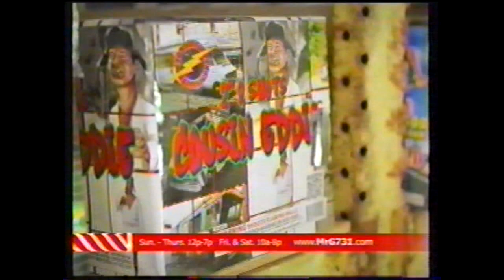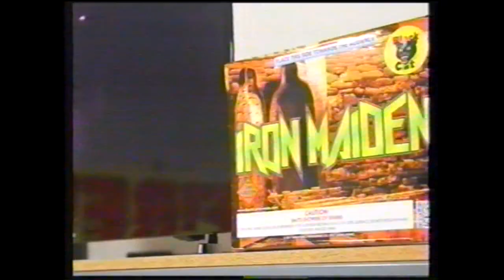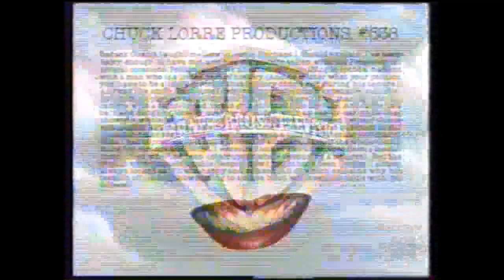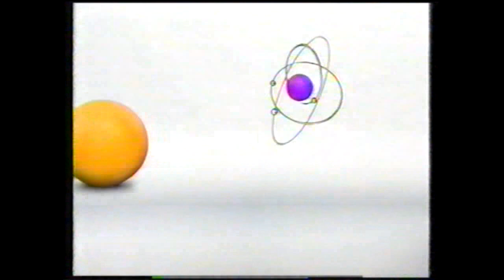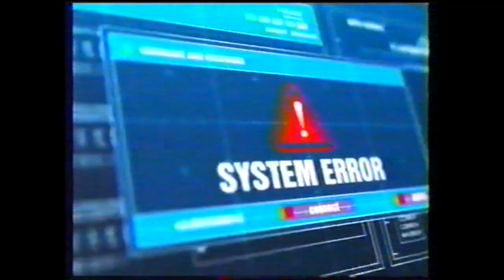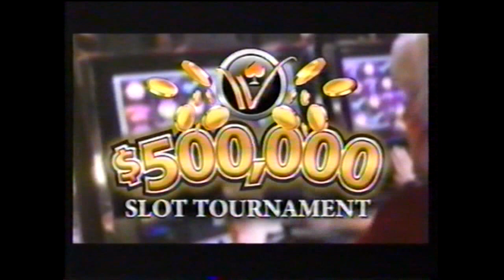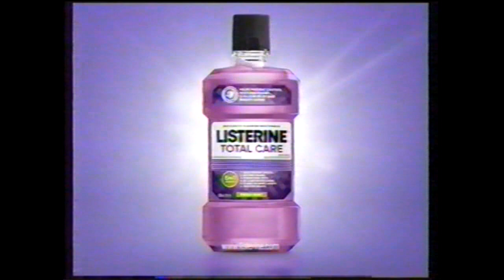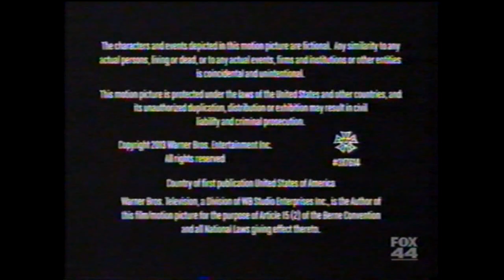KPTH-44 (FOX) Commercials - June 25, 2018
Commercials aired during two episodes of The Big Bang Theory recorded from KPTH-44 (FOX) in Sioux City, Iowa on June 25, 2018.

1. Realtor
2. Chevrolet
3. The Big Bang Theory promo
4. Great Wolf Lodge
5. So You Think You Can Dance promo
6. Hupy and Abraham
7. Woodhouse Chevy-Buick
8. The Big Band Theory bumper
9. Farm Bureau Financial Services
10. Mr. G's Bangin' Hard Fireworks
11. Subway
12. The Big Bang Theory Closed Captioning bumper
13. Listerine Total Care
14. KFC Crispy Colonel Sandwich
15. PSA - Substance Abuse and Mental Health Services Administration
16. Chevy Silverado
17. Mpire Heating and Cooling
18. King Kong Fireworks
19. Klein Insulation, Inc.
20. Zort's Fireworks
21. (same as #16)
22. Hamilton Law Firm, P.C.
23. KPTH-FOX 44 bumper (w/Diana Castillo and Larry Wentz)
24. (same as #1)
25. (same as #2)
26. Another Big Bang Theory promo
27. (same as #4)
28. KPTH-FOX 44 Healthwatch promo
29. Winnavegas Casino and Resort $500,000 Tournament
30. Nissan Rogue
31. (same as #29)
32. The Big Bang Theory bumper
33. (same as #6)
34. (same as #15, but it's cut short)
35. (same as #12, but it's partial)
36. (same as #13)
37. (same as #14)
38. The Cool Kids promo
39. K&K Mobile Storage
40. Orange City Area Health System
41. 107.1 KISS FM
42. Hurrycane
43. (same as #39)
44. Unclaimed Freight Furniture
45. KPTH-FOX 44 bumper (w/Chad Sandwell)

This video was uploaded for archival purposes only.